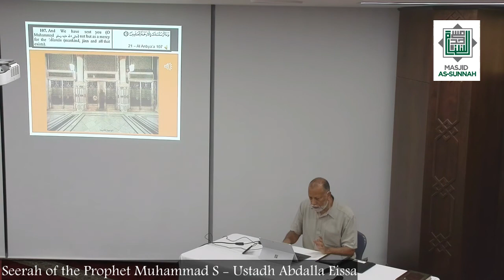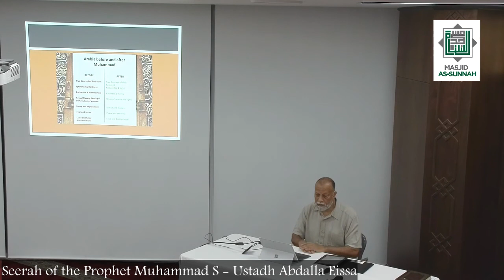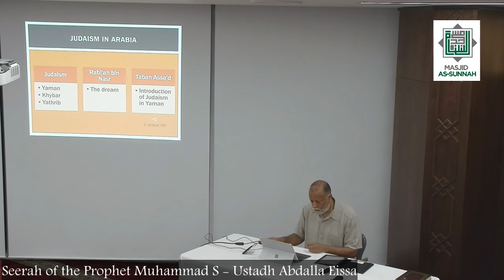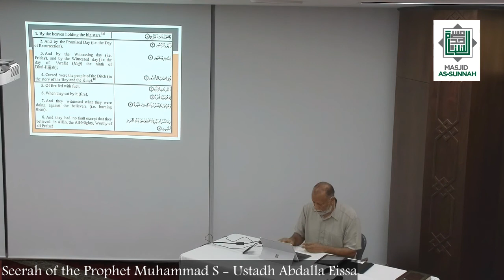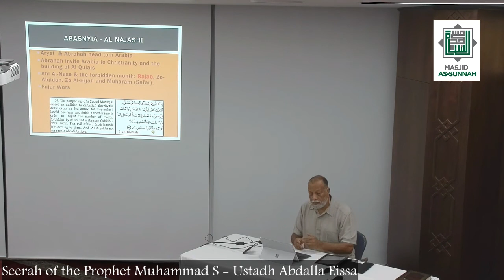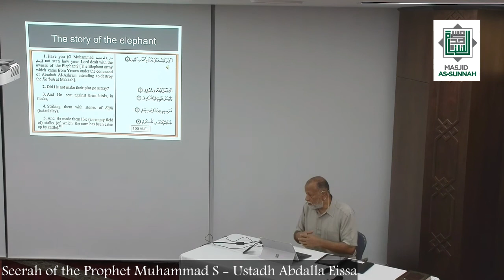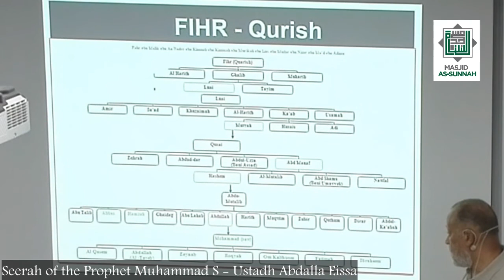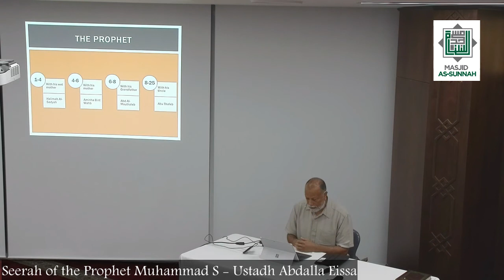002 Seerah of the Prophet Muhammad S Part 2 Ustadh Abdalla Eissa